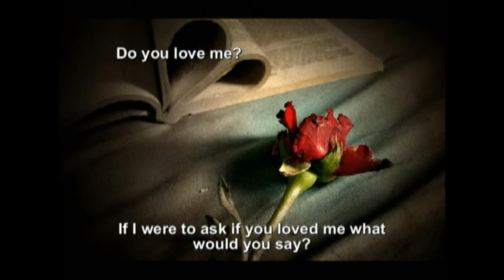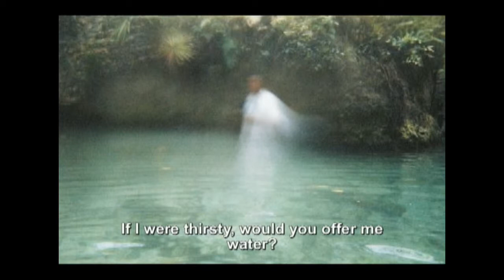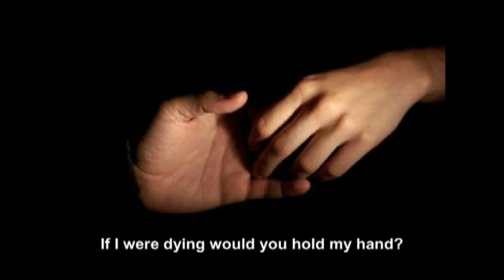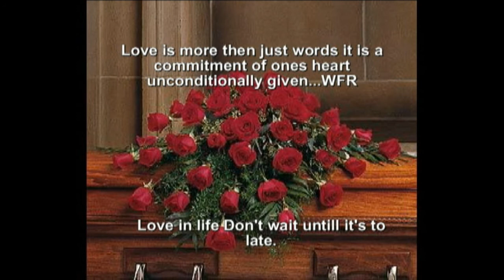Do you love me?